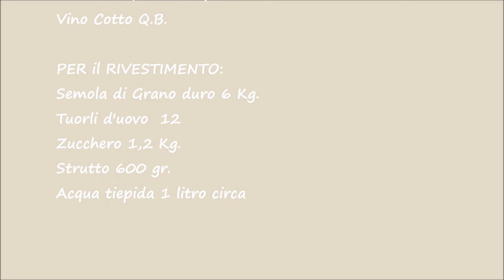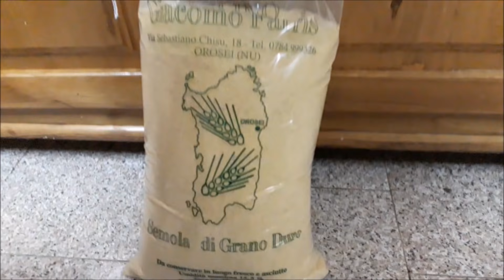SU PISTIDDU - Dolce Tipico Sardo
Ciao a tutti, oggi vi racconto di questo Dolce Tipico Sardo che fa parte della nostra tradizione culinaria da centinaia di anni.
È un dolce che unisce grandi e bambini perché con il suo gusto semplice e le sue stupende decorazioni è in grado di saziare pancia e occhi allo stesso tempo!
Spero di essere riuscita a spiegare al meglio il procedimento e se ho fatto qualche errore, vi prego, scrivetemelo nei commenti.
Un bacione a tutti.